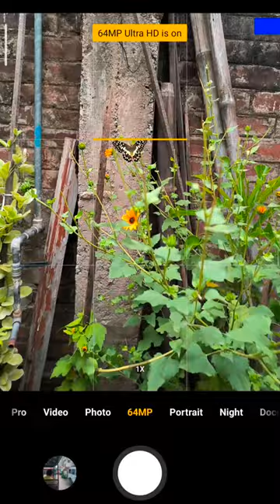Beautiful Butterfly Photography